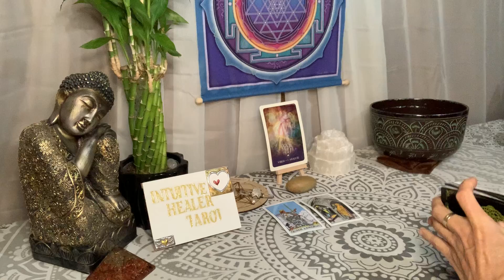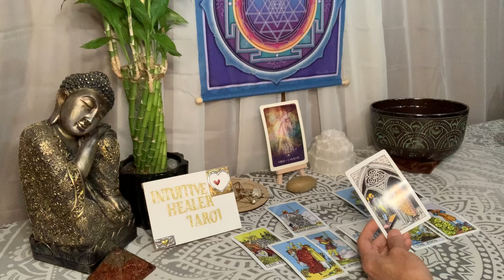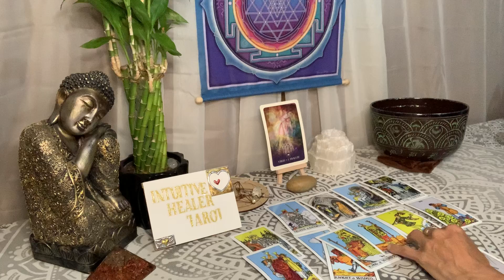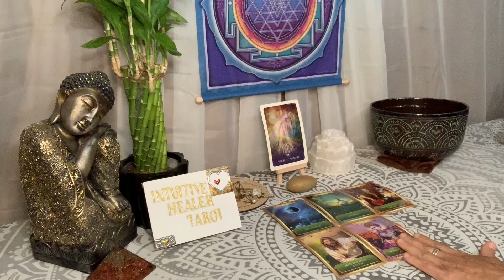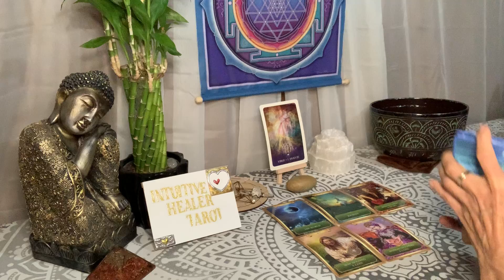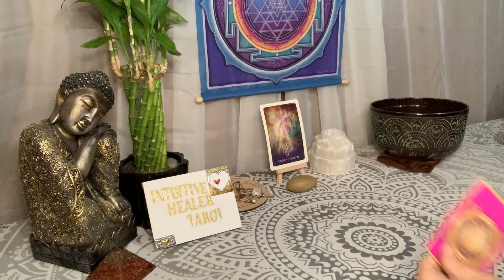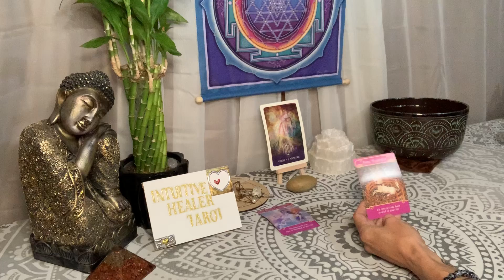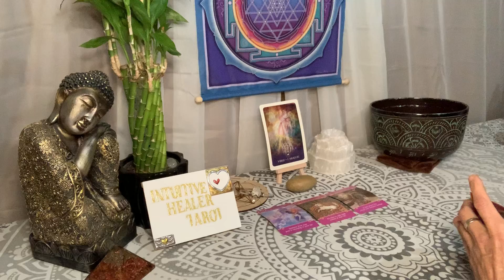✨VIRGO✨OOOH! I LIKE IT ALREADY!!!tarot2020beherenow